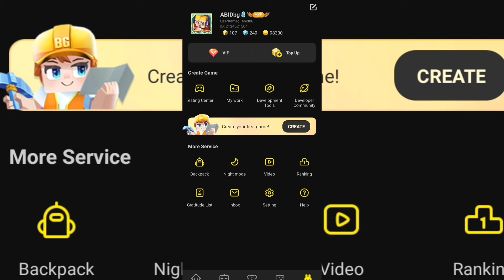You Will Get This Free Wings Gift Soon 😯🤩 In Bedwars ( Blockman Go )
GOD'S GRACE !!
THANK YOU FOR 30K 🔥🤩
ROAD TO 50K 🥺 NOW !!
TITLE : You Will Get This Free Wings Soon 😯🤩 In Bedwars ( Blockman Go )